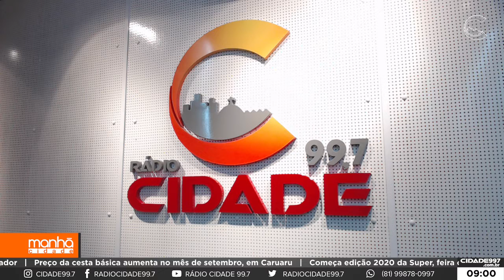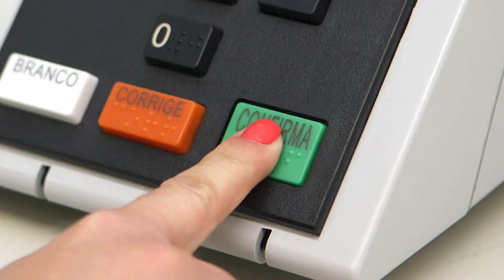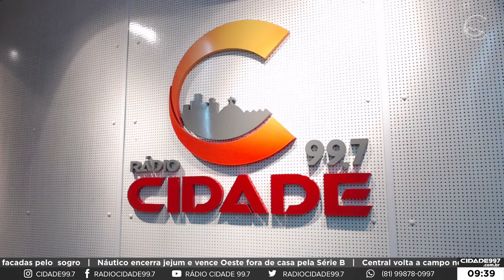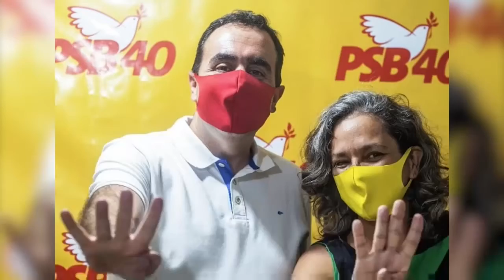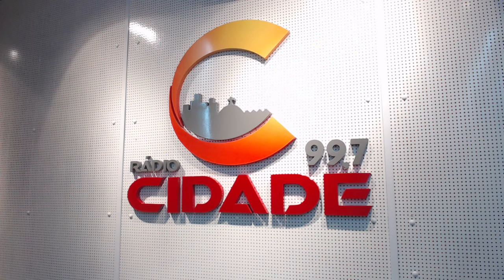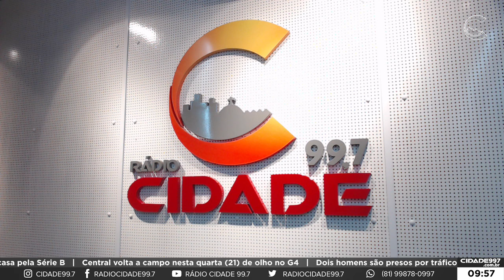Manhã Cidade - 21/10/2020